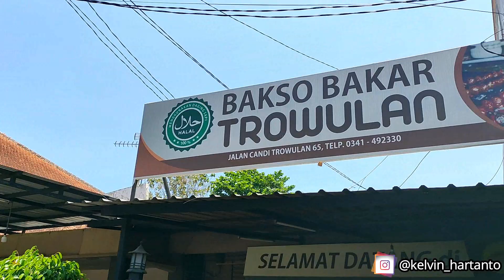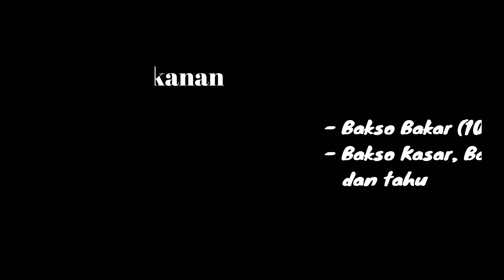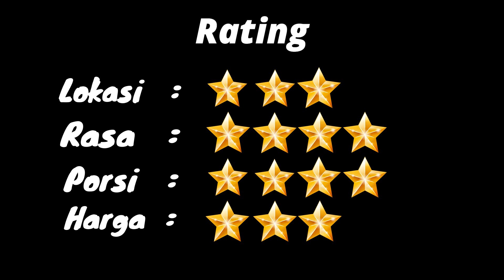Bakso Bakar Trowulan Malang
Review Makanan

Lokasinya: JL Candi Trowulan no 65, Malang (Deket Kampus ABM)
Waktu: 10:00 - 19:00